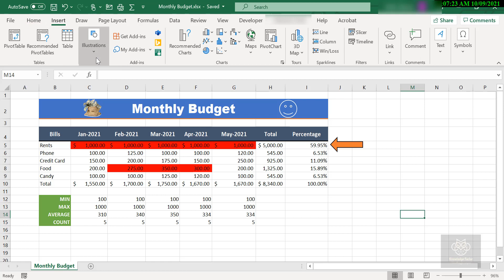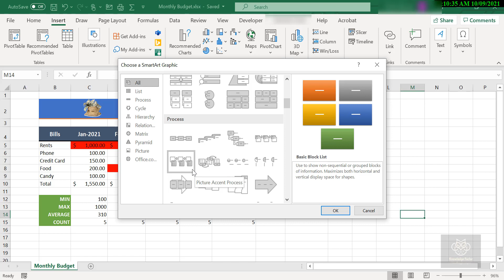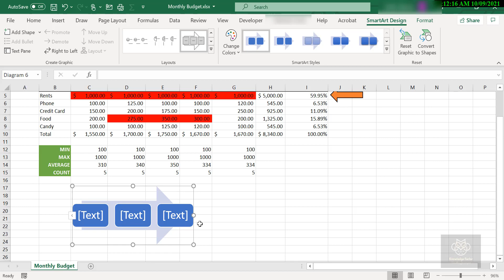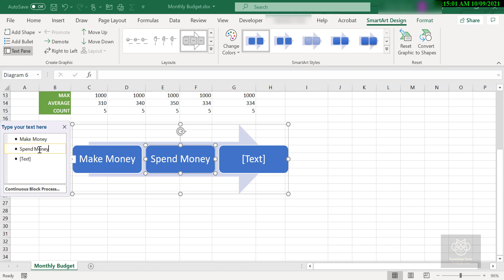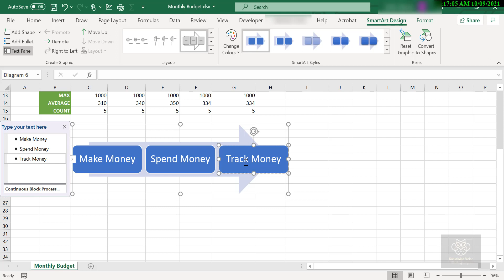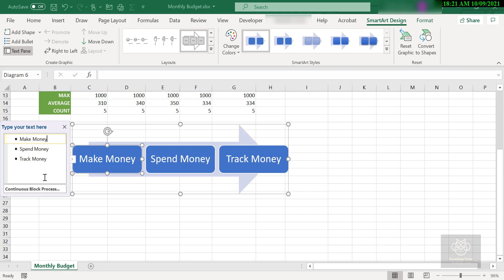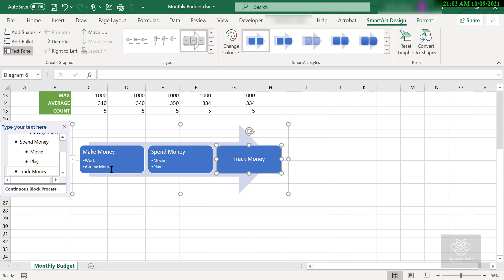Session45 - Working with Excel SmartArt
This video will help you in inserting and playing more with SmartArts into your Excel Worksheet.